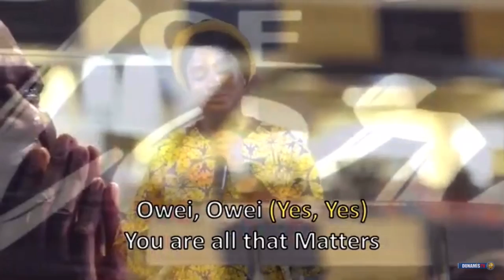Deborah Paul-Enenche @ The international music ministers conference